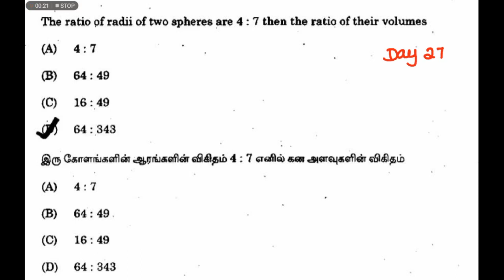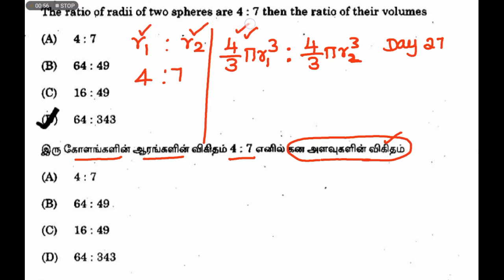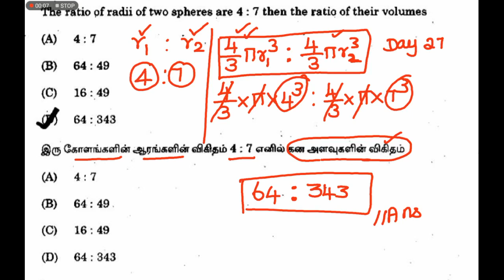TNPSC Important sum| Day 27 | Aptitude and reasoning |Naga Notes|TNPSC 2021 Maths Question Paper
TNPSC Maths 2021| TNPSC Important sum| Aptitude and reasoning |Naga Notes